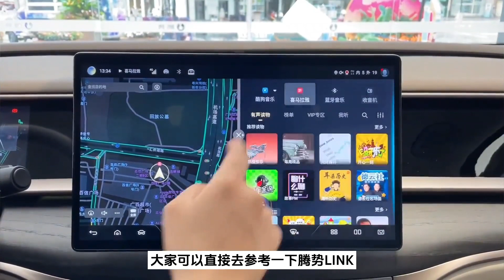比亚迪下狠手，海豹DM-i采用全新底盘平台，直接抢夺凯美瑞市场